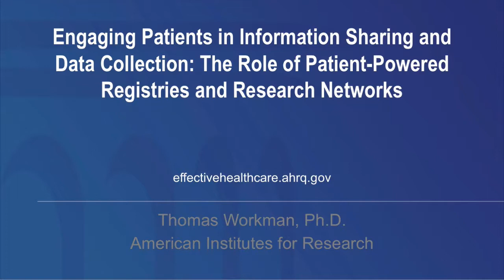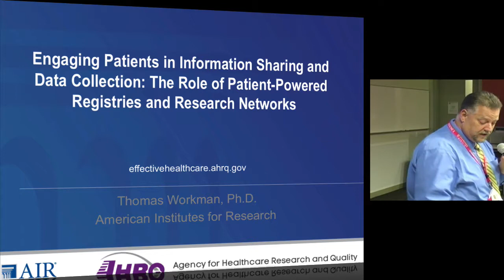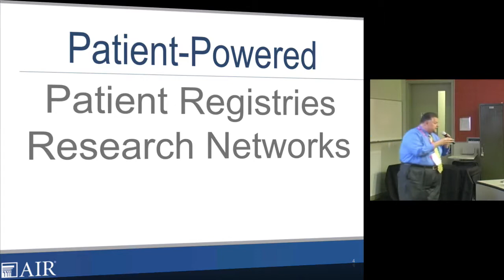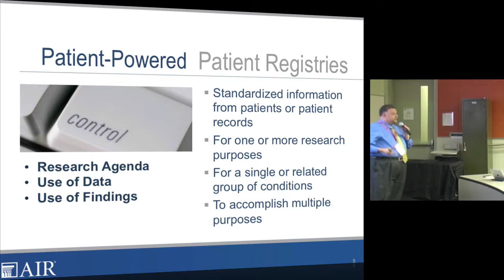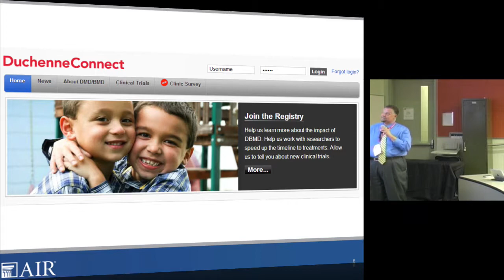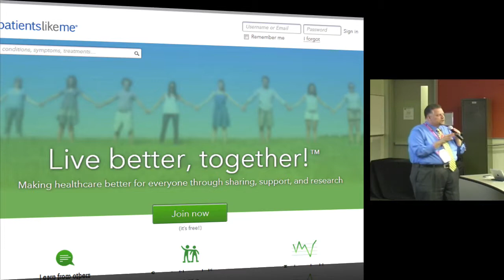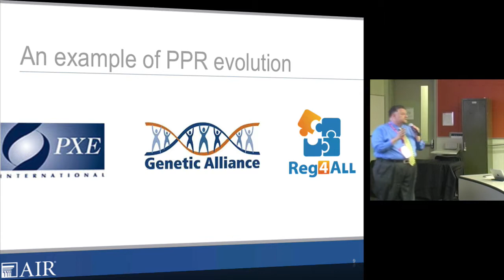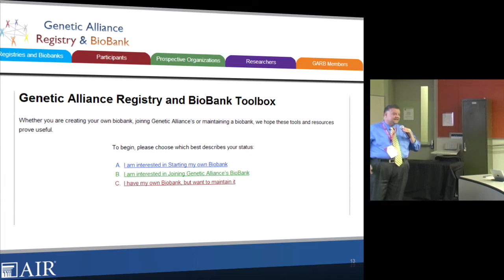Thomas Workman - Engaging patient & families through online patient-powered networks